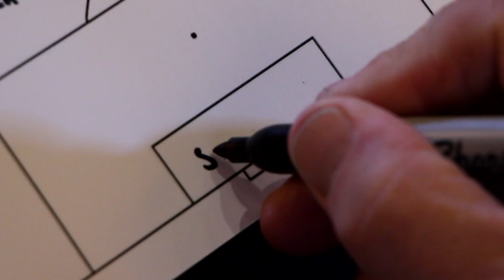TRAILER | Andy Gray | Top Team